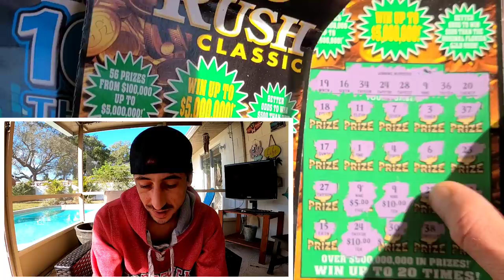💥Holy Smokes💥 Bought 3 Lottery Tickets and Boom🚀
Today Its Florida Lottery VS Ohio Lottery!